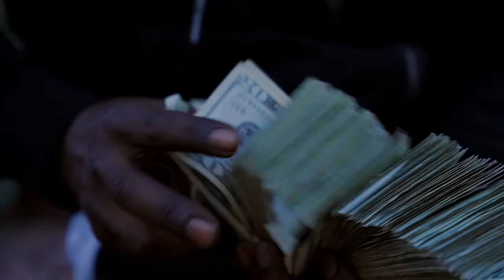Chicken P - 100K Wednesday (Official Video)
STREAM BUSSABRICK VOL 3 DELUXE NOW: chickenp.lnk.to/BABv3dlx